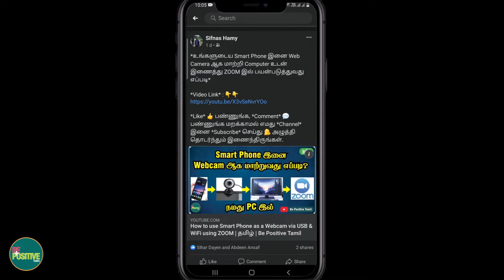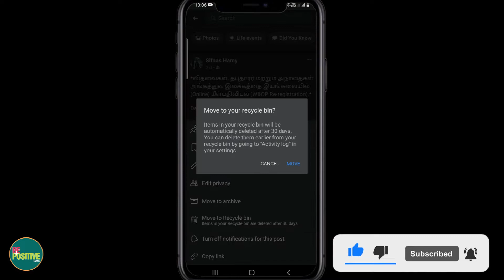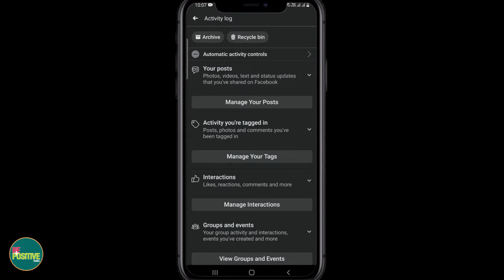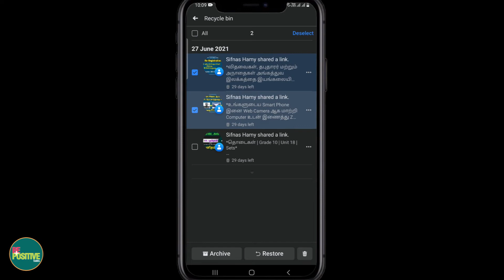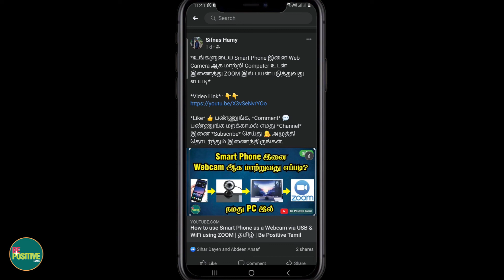How to Recover Deleted Post on Facebook Account | தமிழ் | BePositiveTamil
How to Recover Deleted Post on Facebook Account

If you used Manage Activity to delete a post: Go to profile page --- More --- Activity Log --- Trash. Tap a post to recover it and tap Restore.

To cancel your Facebook account deletion: Log in to your account within 30 days and select Cancel Deletion.

If it was a shared post created by someone else: Try to track down the original content or check your email for Facebook notifications.